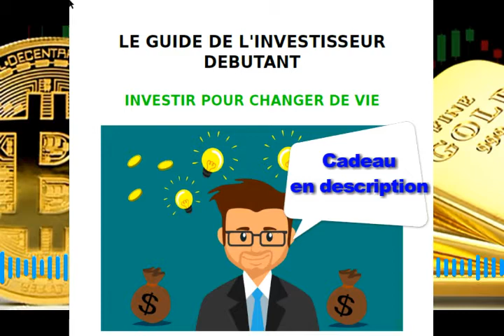ACHETER DE L'OR ET DU BITCOIN ? LA SOLUTION ANTI CRISE ?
Qu'est ce que le Bitcoin?
Le Bitcoin est un système de transfert et de vérification monétaire. Il utilise un réseau totalement décentralisé en ce sens qu’il utilise le pair à pair (Peer to peer) et qu’il ne dépend, de fait, d’aucune autorité centrale. Le protocole Bitcoin veut à l’origine fournir une alternative expérimentale au paiement électronique en ligne. Son unité de compte comporte huit décimales qui se nomme Satoshi du nom de son créateur.

Qu'est ce q'une crytpo monnaie?
Une crypto-monnaie, dite aussi cryptodevise ou monnaie cryptographique, est une monnaie électronique utilisable sur un réseau informatique de pair à pair ou décentralisé, fondée sur les principes de la cryptographie, que l'on peut émettre soi-même et qui permet de régler des transactions

Qu'est ce que le trading?
Le trading qualifie des opérations d'achats et de ventes sur différents types d'actifs pour de très courtes durées ayant pour finalité la réalisation d'un profit. Ces opérations de trading ont le plus souvent un caractère spéculatif.

⚠️IMPORTANT : Cette vidéo est destinée uniquement à des fins d'information. Les opinions exprimées ne sont pas et ne doivent pas être interprétées comme des conseils ou des recommandations d'investissement. Vous devez faire vos propres recherches et vous faire votre propre opinion. Attention, tout type d'investissement comporte un risque

Bitcoin BTC,  investir, indépendance financière, gagner de l'argent, Top, rentier, bourse, trading, placement, investissement, or numérique, or , gold, éducation financière, développement personnel